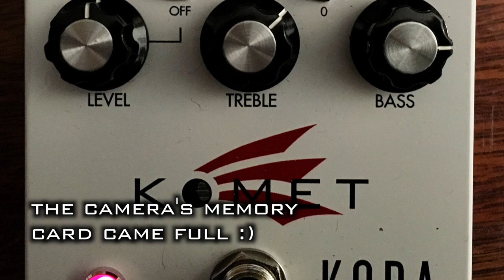Fender Stratocaster 1966 with Komet K.O.D.A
Not bad at all.